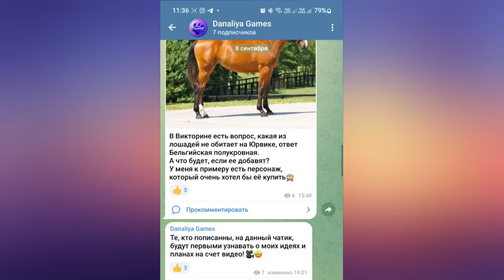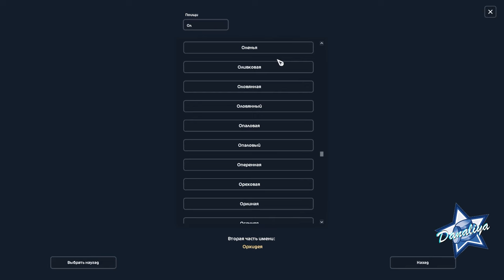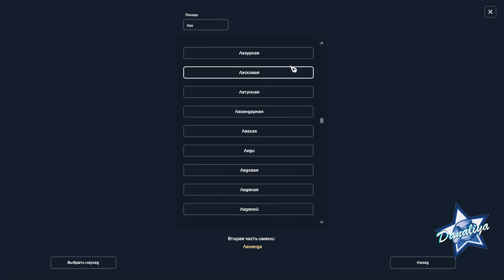Покупка Бельгийца All In |Star Stable Online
Чемпион покидает Юрвик